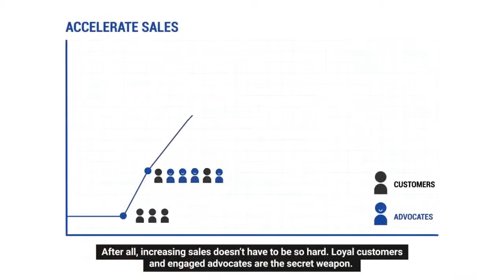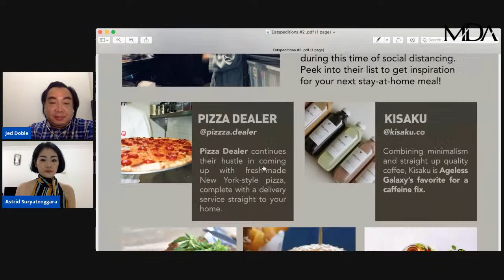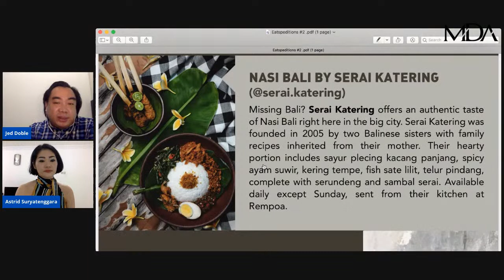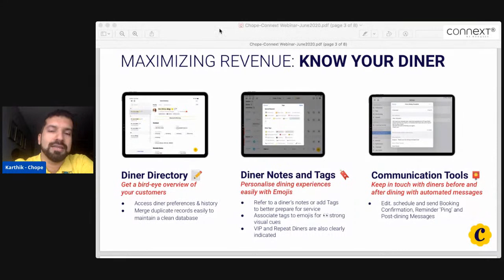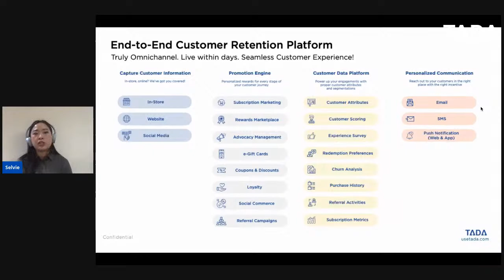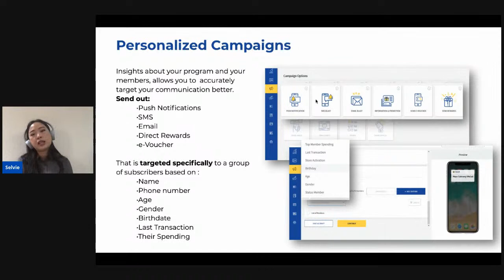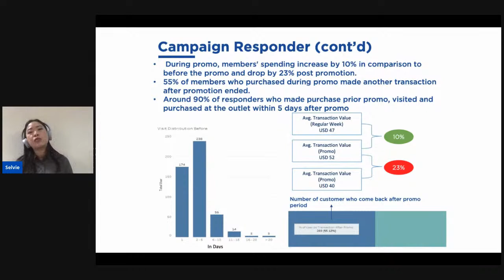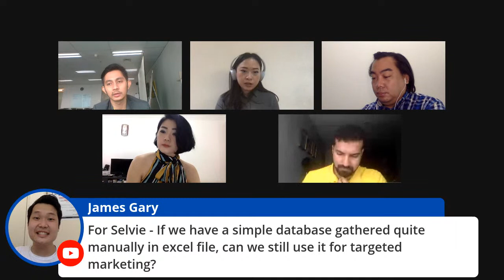Title: F&B Moving forward: Leverage Existing Database to Generate Sales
Speakers:
1. Jed Doble - Publisher from Foodies
2. Mikael Mirdad - Founder of Biko Group
3. Karthik Shetty - General Manager of Chope
4. Selvie Salim - Head of Client Representatives TADA